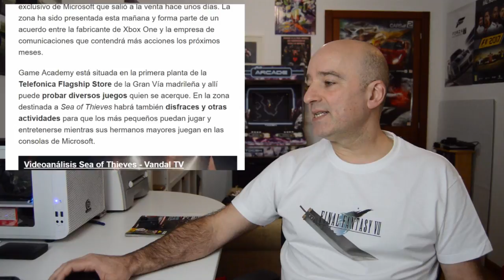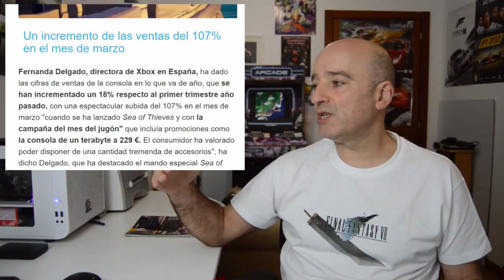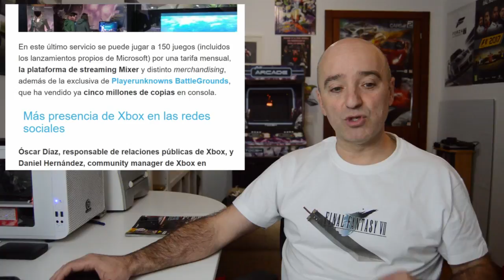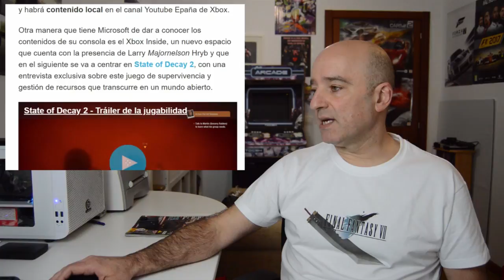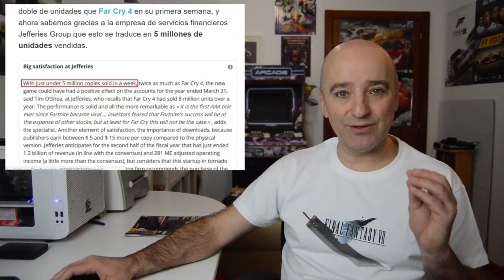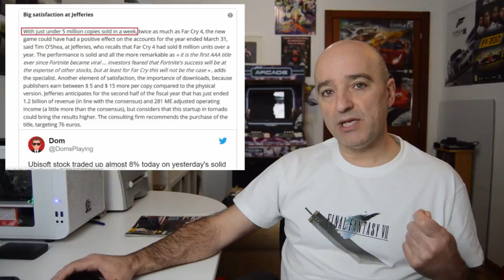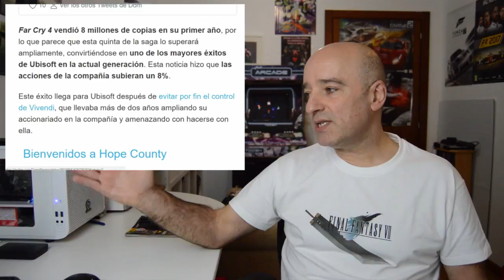NOTICIAS - SPIDERMAN - VENTAS XBOX ONE - FIREWATCH SWITCH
Varias noticias donde resaltamos las ventas que este mes  ha tenido Xbox One y la anunciada llegada de Spiderman para PS4